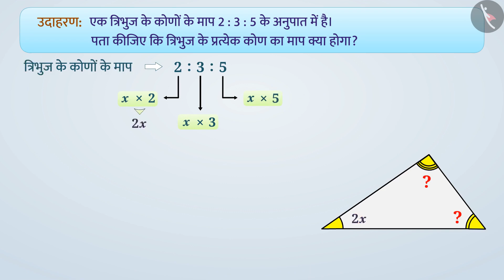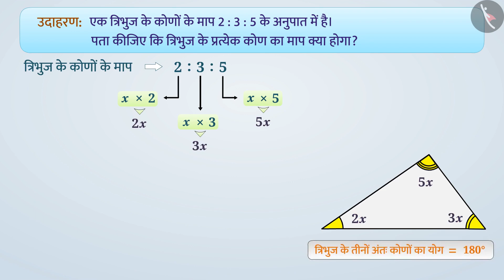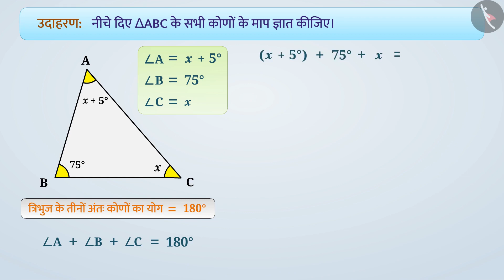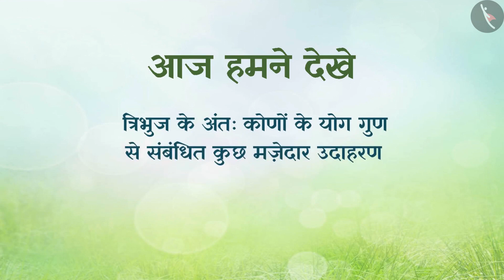कक्षा 7 गणित अध्याय - 6 "त्रिभुज और उसके गुण" (Part 10) | Class 7 Maths chapter 6 in hindi medium